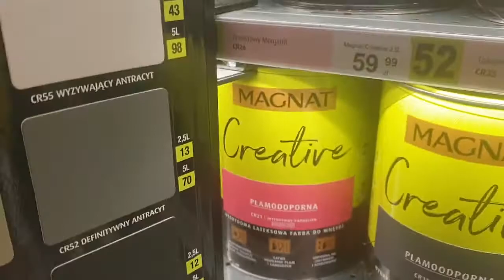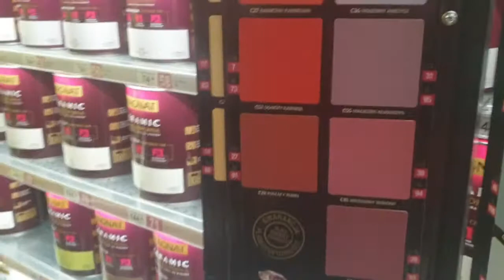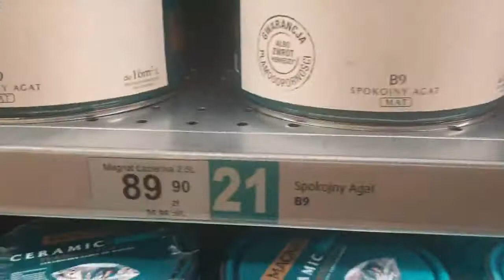Kupuje farbe dla Martuś| PatoCoach VIP 2